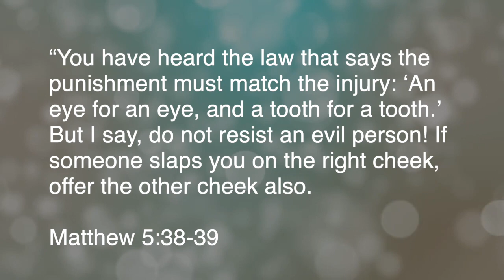Thursday, April 2 Daily Devotional